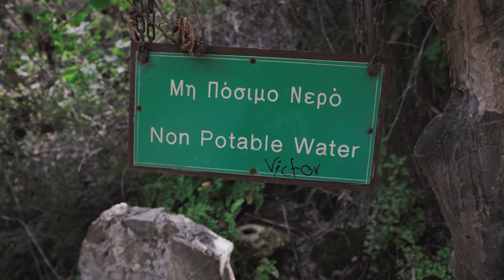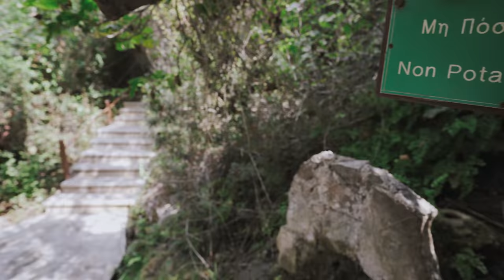ZDOBYŁEM GÓRĘ OLIMP na CYPRZE! *Borsuk Vlog*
W tym odcinku zabiorę Was w podróż po Cyprze w której wspólnie zdobędziemy szczyt OLIMPu, spróbujemy napić się wody ze źródła Afrodyty w którym zakochał się w niej Adonis, a także dowiecie się czy Youtubera stać na jacht na Cyprze.